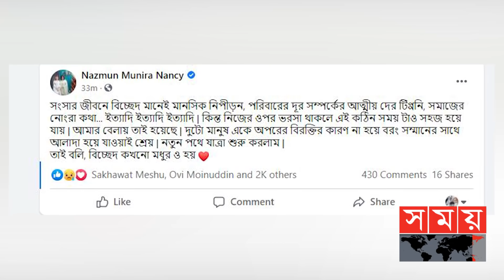ভেঙে গেল ন্যান্সির দ্বিতীয় সংসার | Nazmun Munira Nancy | Bangladeshi Singer | Somoy Entertainment